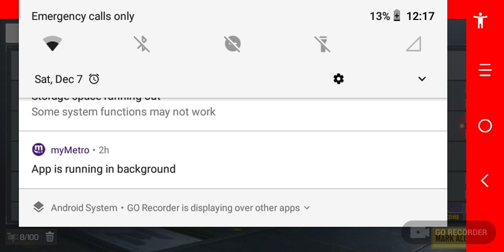Playing call of duty with trash audio